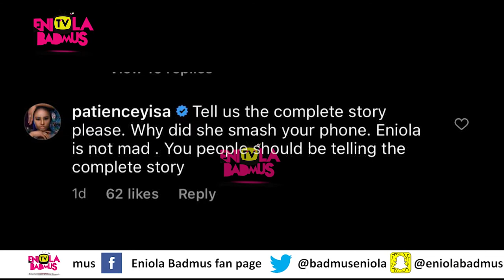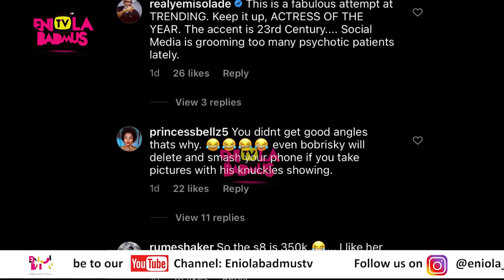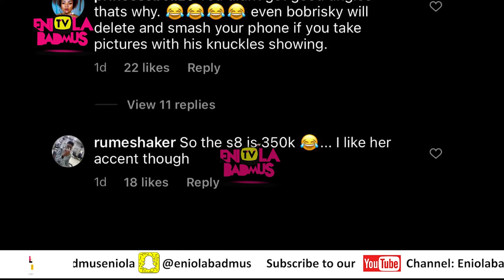FULL STORY OF HOW ENIOLA BADMUS SMASHED A PHONE AT A CLUB IN LAGOS WORTH 350K